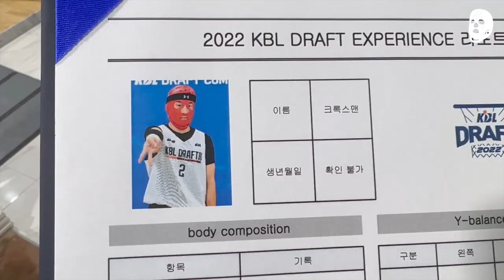웃음기 뺀 진지모드 크록스맨의 체력측정 결과 | 2022 KBL 드래프트 익스피리언스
의미있는 행사에 초대해주신 KBL관계자 여러분 사랑합니다.
마지막에는 좀 졸렸어요죄송합니다